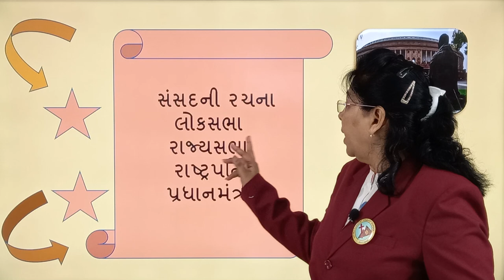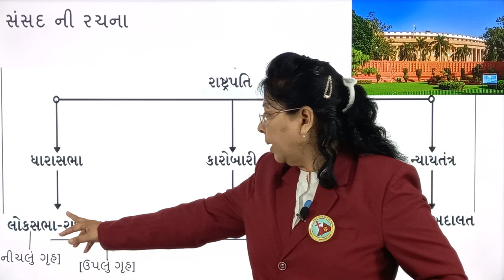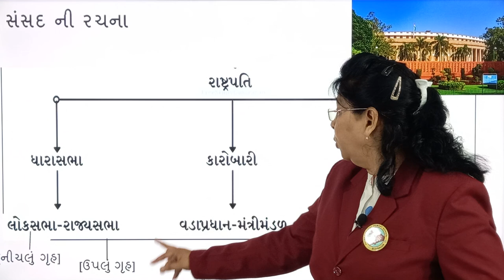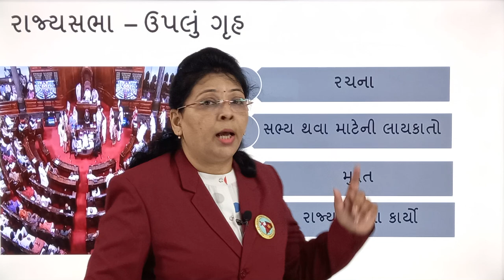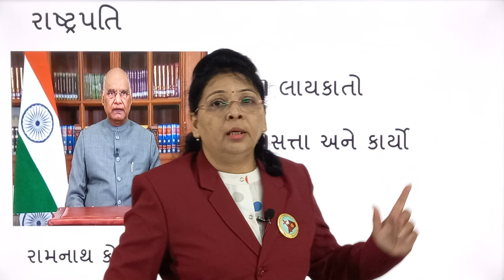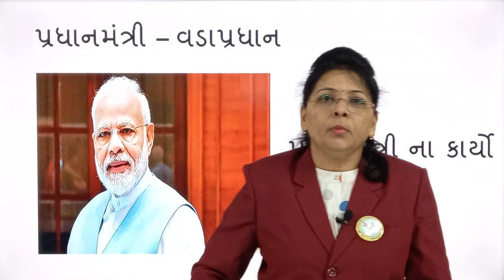પાઠ ૧૬ સંસદ અને કાયદો | ગુજરાતી માધ્યમ | બીના મિસ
Title: "
Description:
🌟 Welcome to the official YouTube channel of Fatima Convent Primary School! 🏫 Join us on a journey of discovery, education, and fun as we explore the exciting world of learning. 📖✨

👩‍🏫 Our dedicated team of educators is committed to nurturing young minds, fostering creativity, and providing a wholesome learning experience.

🎓 Whether you're a student, parent, or education enthusiast, this channel is your go-to resource for educational content, school events, and insightful discussions.

🌈 Let's embark on this educational adventure together - where curiosity knows no bounds, and every day is an opportunity to learn, grow, and thrive!

🔔🤗 Together, let's celebrate learning, embrace curiosity, and empower the future!

Thank you for being a part of our educational family! 🍎🎉